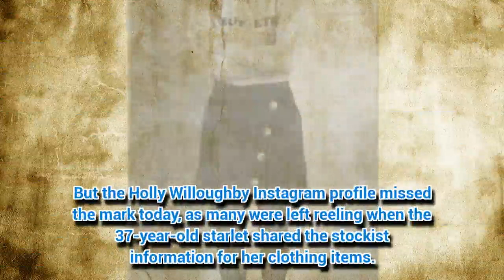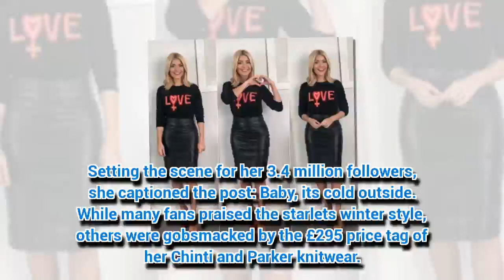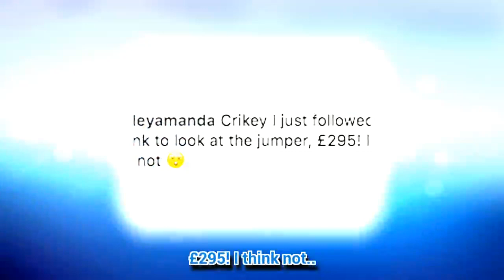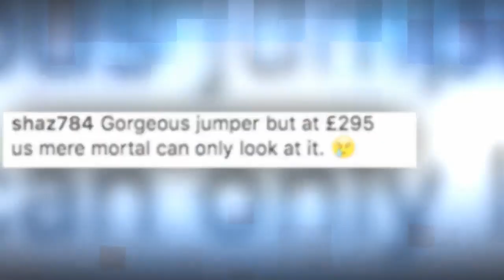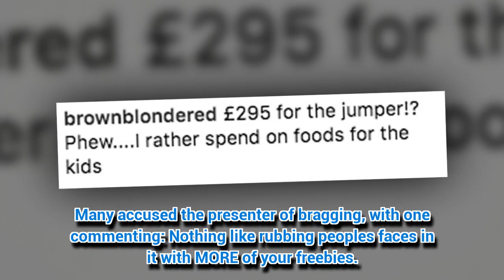Holly Willoughby causes OUTRAGE with Instagram post: 'Are you having a laugh?'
HOLLY Willoughby has been slammed over her latest online update.